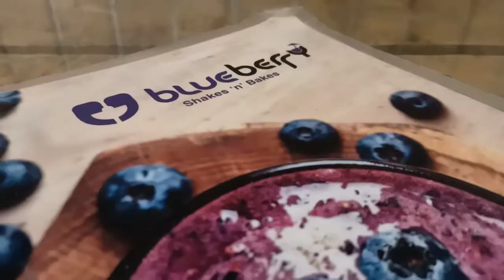BlueBerry യിലെ Drunken Shake കുടിച്ചു 👍 | F. Muhammed Althaf Techy Vlogs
MY STUDIO SETUP THINGS